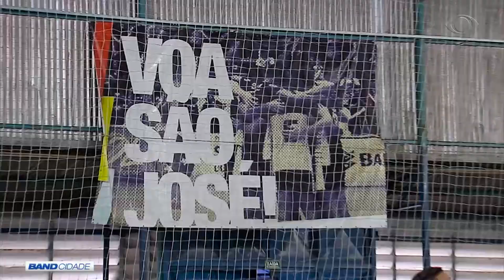BAND CIDADE 2ª EDIÇÃO 28 02 2020 PARTE 03